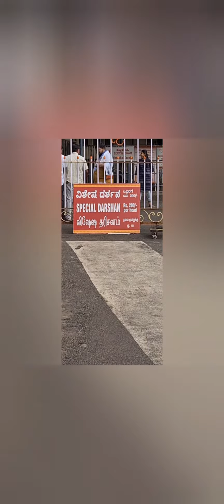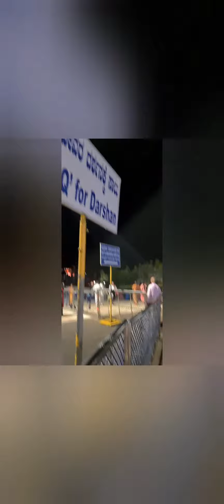ಬೆಂಗಳೂರು to ಧರ್ಮಸ್ಥಳ |trip #1 |ಕನ್ನಡ vlog#Smart ske bro Traveller #😍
ಬೆಂಗಳೂರು to ಧರ್ಮ ಸ್ಥಳ @ske Bro traveller